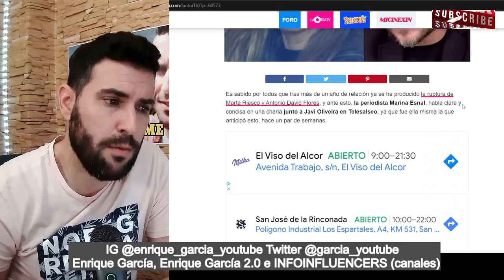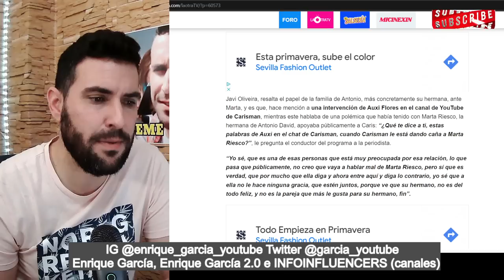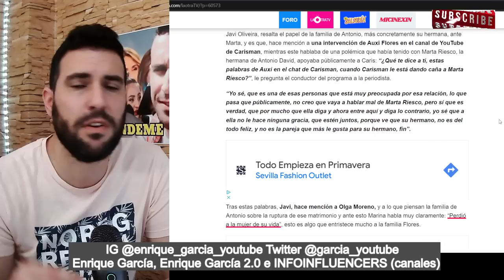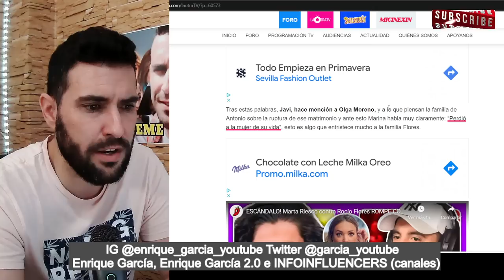MENSAJE BOMBA de Marina Esnal a Antonio David, por Olga Moreno, tras la RUPTURA con Marta Riesco